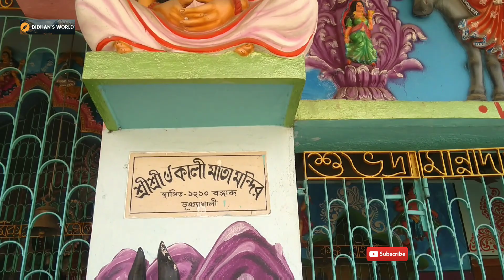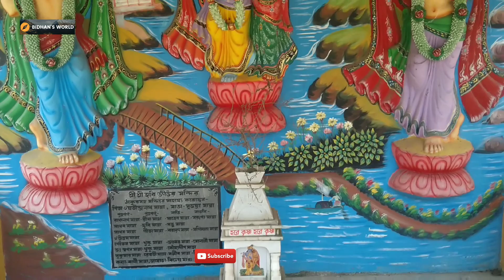ভূঁইয়া খালি কালী মাতার মন্দির দর্শন || World Of Bidhan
মায়ের 51 পীঠ ছাড়াও অখন্ড ভারত বর্ষ জুড়ে বিভিন্ন স্থানে রয়েছেন মায়ের আরো অসংখ্য মন্দির আজ আমরা চলে এসেছি পূর্ব মেদিনীপুর জেলার ময়না থানার অন্তর্গত ভূঁইয়া খালি গ্রামে হলদি নদীর তীরে সুন্দর মনোরম পরিবেশের মধ্যে অবস্থিত কালী মাতার মন্দির।

মন্দির প্রাঙ্গণে বছরের একবার উৎসব অনুষ্ঠিত হয় এবং সারাবছর এই মন্দিরে হিন্দু বিবাহ সম্পন্ন করা হয়।